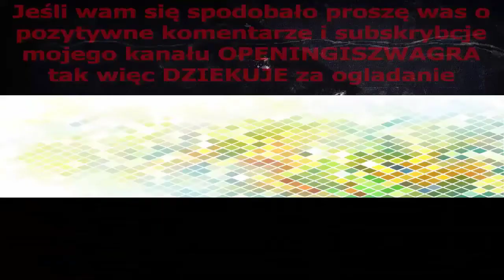Budgie the Little Helicopter Opening 1994